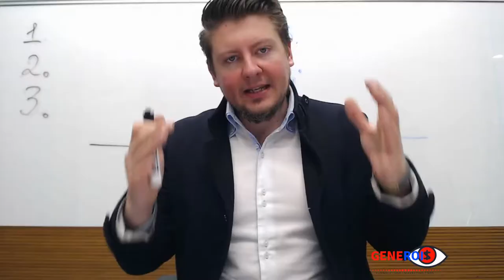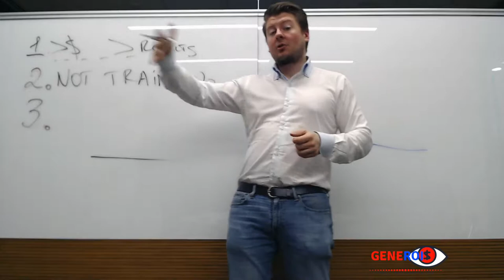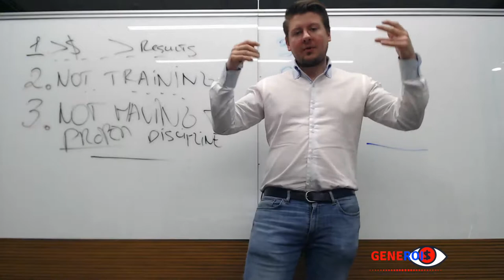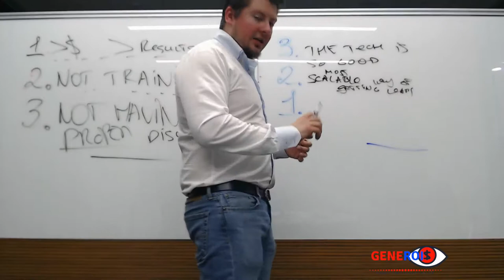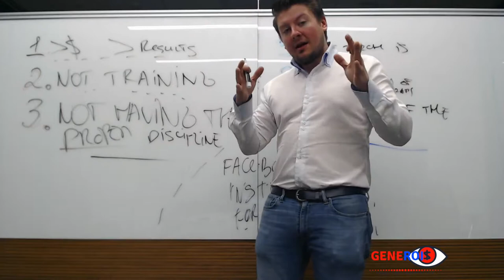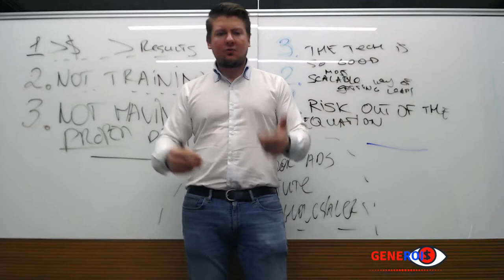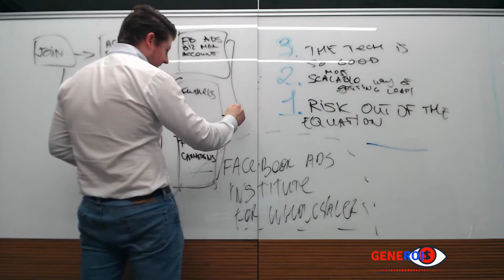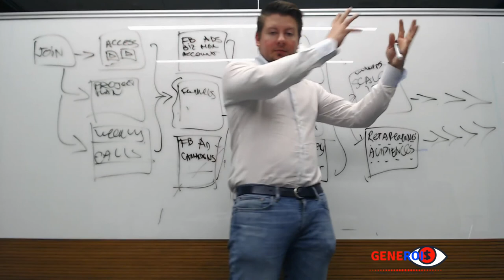FB Ads & Funnels Institute For R.E. Investors